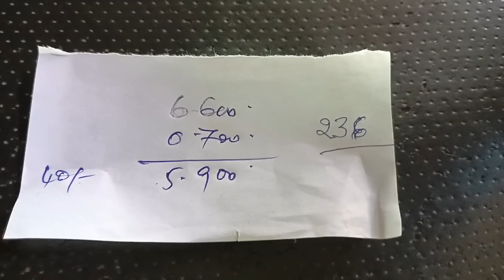ಪಡಿ ಮತ್ತೆ ಅಪ್ಪ ನಿಮ್ಗೆ ಏನೋ ಹೇಳ್ತಿದ್ದಾರೆ ನೋಡಿ❤️ಕಾಡಲ್ಲಿ ನೀವು ನೋಡಿರದ್ದು ಸಿಕ್ಕಿತು🫣? ಈTimeಅಲ್ಲಿ ಇದು ಆಗಿದೆ🙄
ಪಡಿ ಮತ್ತೆ ಅಪ್ಪ ನಿಮ್ಗೆ ಏನೋ ಹೇಳ್ತಿದ್ದಾರೆ ನೋಡಿ❤️ಕಾಡಲ್ಲಿ ನೀವು ನೋಡಿರದ್ದು ಸಿಕ್ಕಿತು🫣ಎಂತ? ಈTimeಅಲ್ಲಿ ಇದು ಆಗಿದೆ🙄Vlog

ಹೀಗೆ ಸಪೋರ್ಟ್ ಮಾಡ್ತಾ ಇರಿ..💫💯
ಧನ್ಯವಾದಗಳು. 🙏❣️
ಪ್ರೀತಿಯಿರಲಿ 🫶♥️
ಜೈ ಶ್ರೀಕೃಷ್ಣ ✨🙌